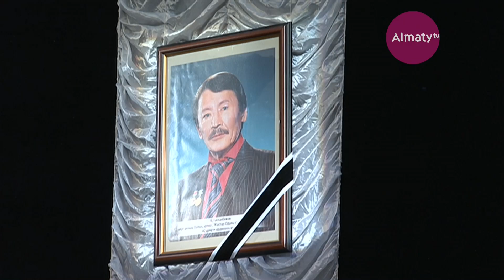Қазақ жұрты «Төлегенімен» қимай қоштасты (20.12.17)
Қазақ жұрты «Төлегенімен» қимай қоштасты. Өнер әлемінде 50 жылдан аса еңбек етіп, киномен қатар театр сахнасында сан түрлі образдарды сомдаған халық әртісі 72 жасқа қараған шағында қайтыс болды. Қазақ киносының Төлегені атанған белгілі актермен қоштасуға келген халық театрға симай қалды.